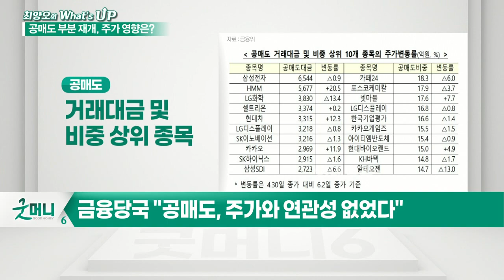공매도 재개 한 달 “여의도 전선 이상무”_최양오의 왓츠업 (20210604)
- 금융당국 "공매도, 주가와 연관성 없었다“
- 공매도 시장 방향성 영향 미미
- 코스피 2.4%↑·코스닥 0.2%↓ 주가 안정적
- 외국인 공매도 비중 85%… 롱숏 전략 구사 탓
- 공매도 금지 전보다 코스피 시총 700조원 증가
- 공매도 재개 이후, 가치주 0.9% ↑, 성장주 –2.1%↓
- 주가수익비율(PER) 높은 주식 공매도에 영향
- 기업 실적 개선+개인 매수세, 증시 버팀목
- 개인 공매도 차입기간 60일서 추가 연장 검토